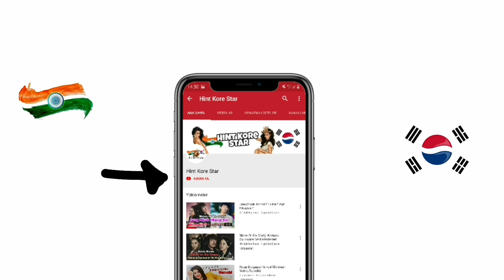Hapishanedeki Çiçek Choi Tae joon Kimdir? (the flower in prison)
Sevilen kore dizisi hapishanedekiçicek theflowerinprison komutan karakterini canlandıran oyuncu choitaejoon kimdir?
Choi Tae joon nasıl oyuncu oldu?
Choi Tae joon oyunculuğu neden bıraktı?
Choi Tae joon evli mi?
Choi Tae joon boyu?
Choi Tae joon kilosu?
Choi Tae joon dini?
Choi Tae joon burcu?
Choi Tae joon doğum tarihi?
Choi Tae joon doğum yeri?
Choi Tae joon hakkında bilinmeyenler?
Choi Tae joon ajansı?